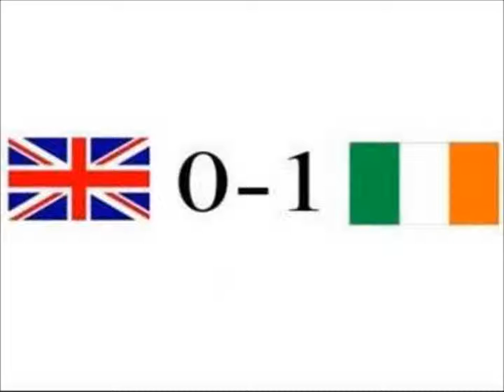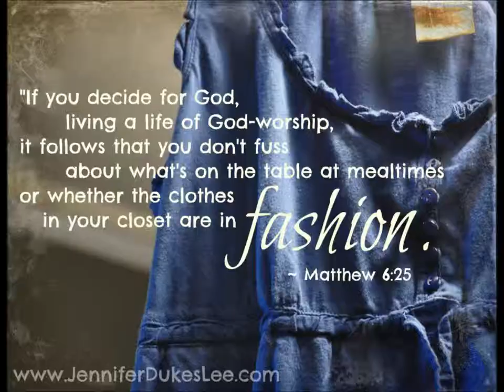STRINGS ABOVE MY HEAD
STRINGS ABOVE MY HEAD from the Nolaphrenia album. Song of The Replacement System. Written and recorded by Jameison Kenny. The song title was put through a yahoo image search, images were downloaded at random into windows movie maker and the music and images were fused. I controlled the timing.
Written and recorded in New Orleans, LA